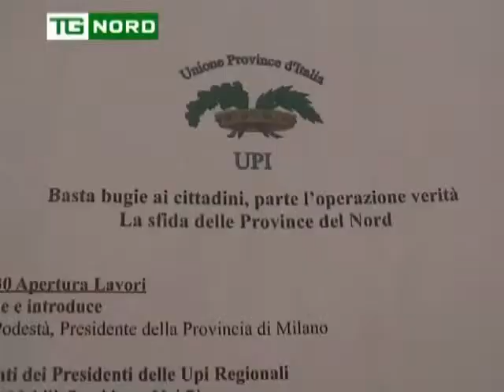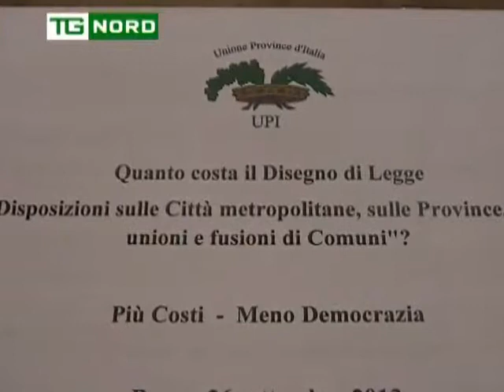Regione Lombardia - Province - Interviste ai Presidenti di Provincia